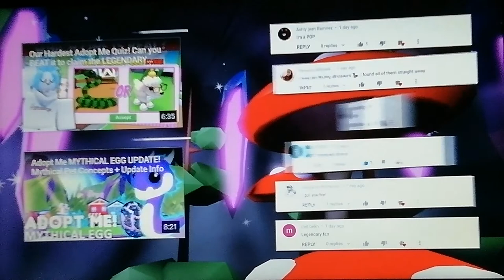Das schwerste Adopt me Quiz #2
Wie hast du richtig?